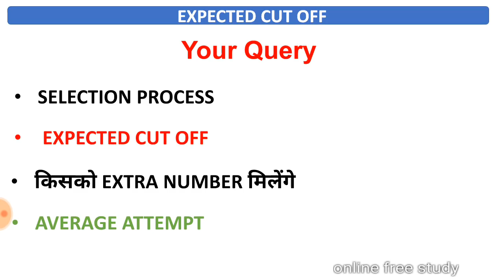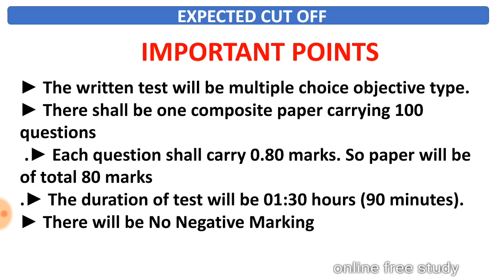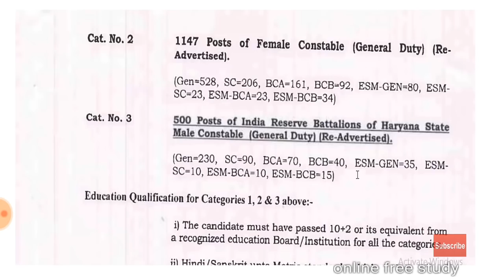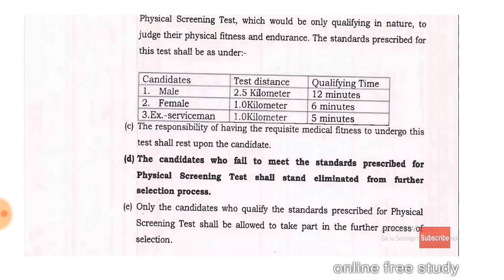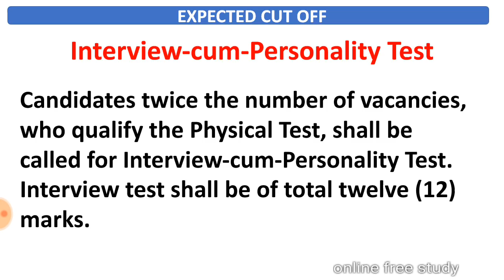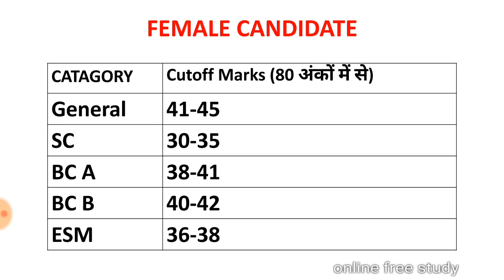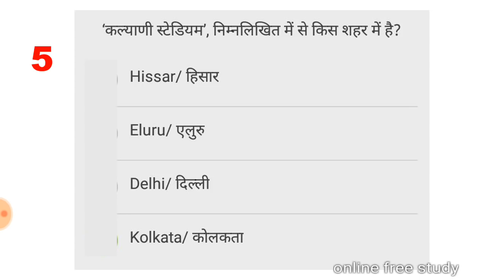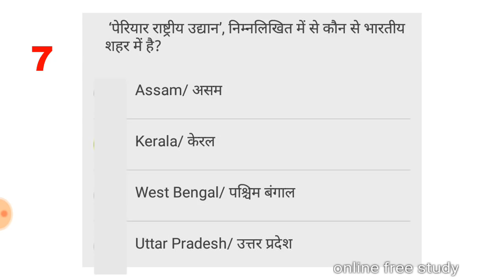HSSC FEMALE CONSTABLE EXPECTED CUT OFF |हरियाणा महिला पुलिस cut off